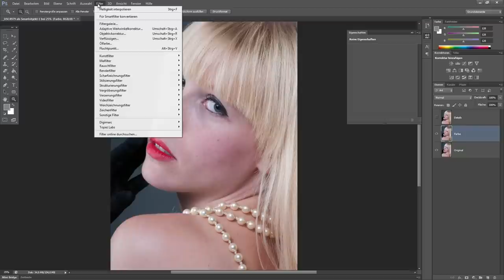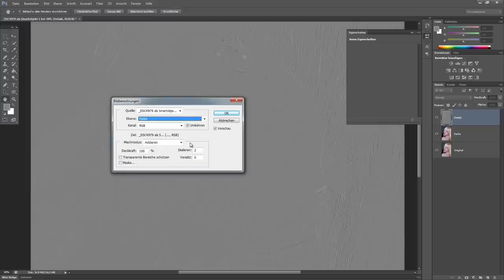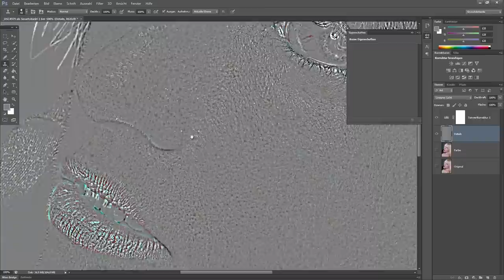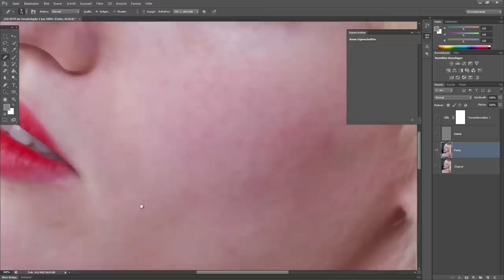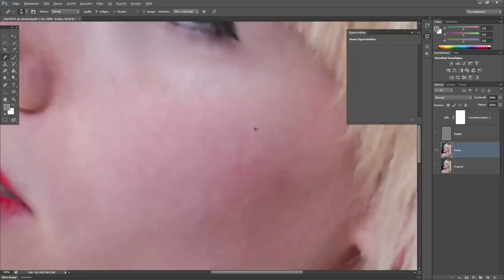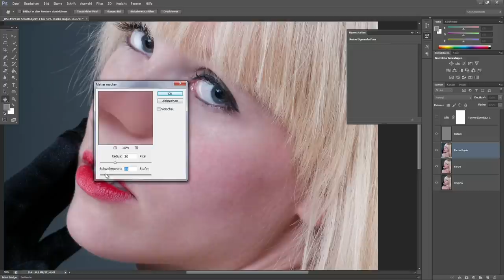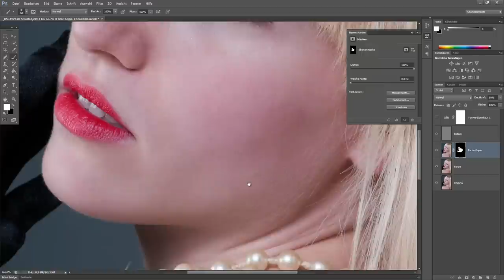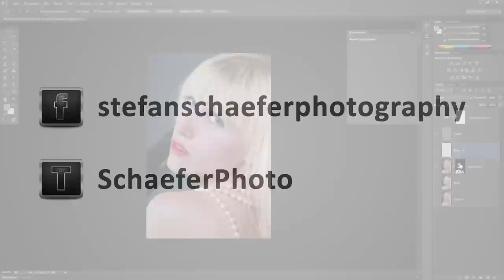Professionelle Hautretusche mit Photoshop